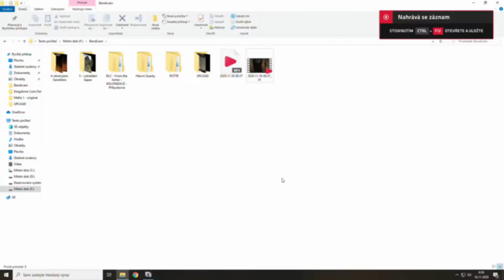Rise of the Tomb Raider CZ GAMEPLAY - The Orrery #13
Český Gameplay počítačové hry Rise of the Tomb Raider.